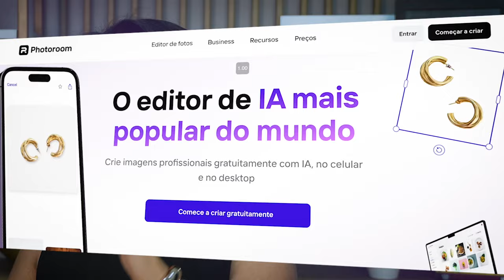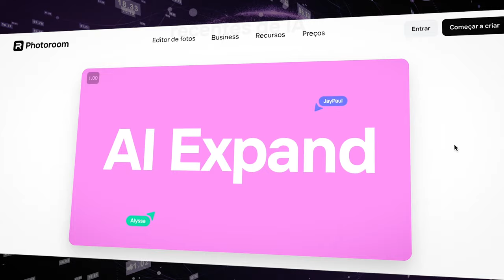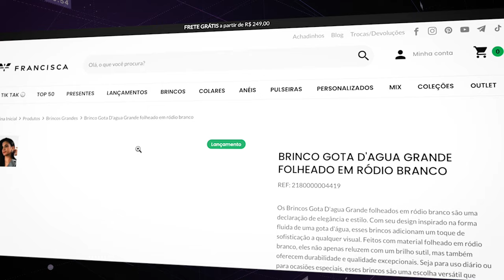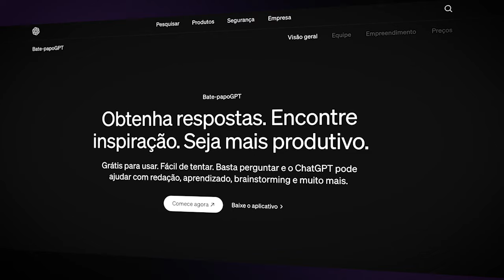COMO EU USO A INTELIGENCIA ARTIFICIAL PARA AUMENTAR MINHAS VENDAS | SABRINA NUNES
Neste vídeo imperdível, Sabrina Nunes revela como utilizar 3 poderosas ferramentas de inteligência artificial para alavancar suas vendas online. Aprenda a transformar suas fotos de produtos com o Photoroom, otimizar seus pagamentos com ênfase na Appmax, e criar conteúdos envolventes com o ChatGPT. Sabrina compartilha insights valiosos e dicas práticas para que você possa aproveitar ao máximo essas tecnologias inovadoras. Assista agora e descubra como essas ferramentas podem revolucionar seu e-commerce! 🚀🤖💻